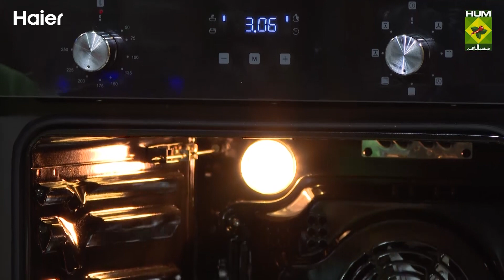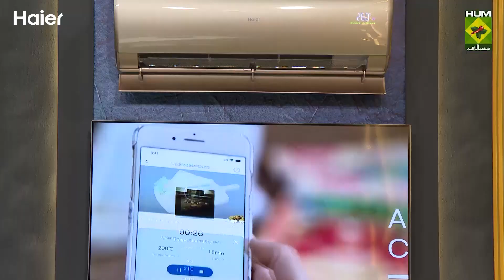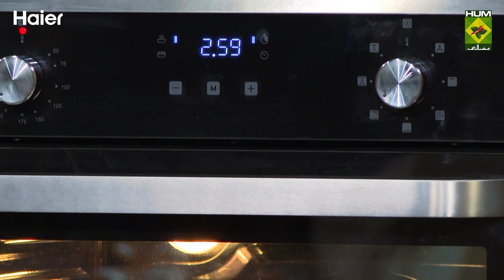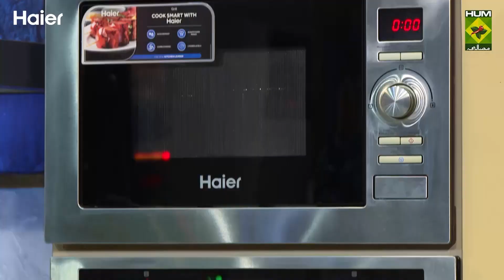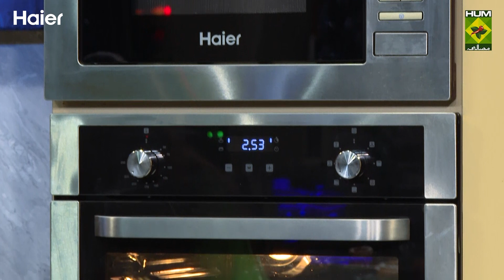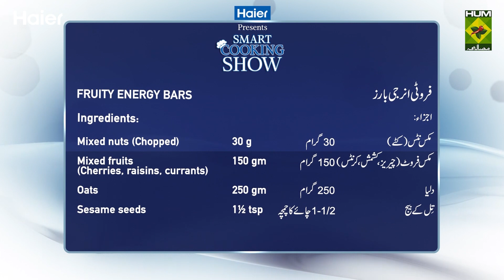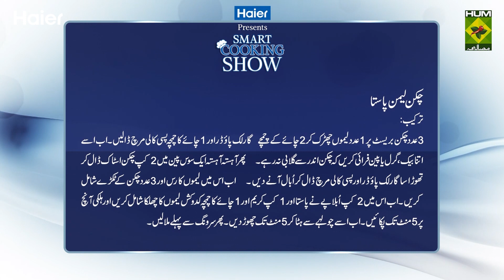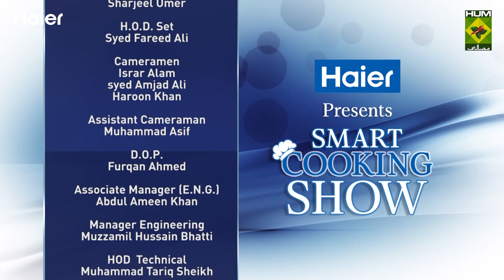Haier Smart Cooking Show - Chicken Lemon Pasta!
Life is boring without pasta, why should Ramadan be any different? So, when life gives you a lemon, make Chicken Lemon Pasta with Haier HOB and Chef Zarnak!